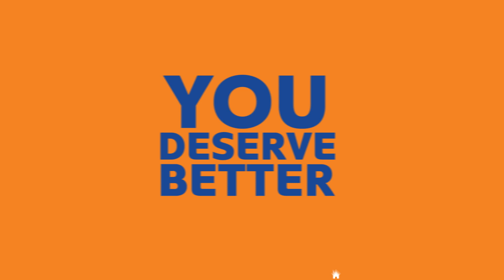You deserve better. No hidden data fees.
Binging movies in bed shouldn't make you hide under the covers when the bill arrives.